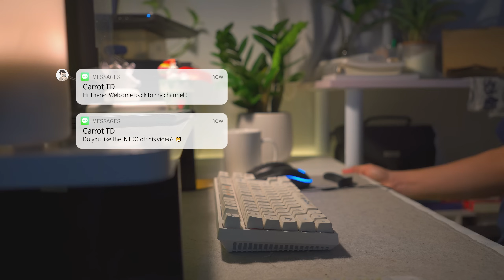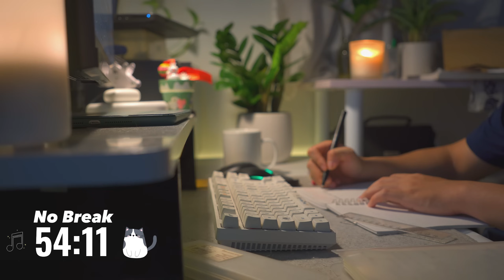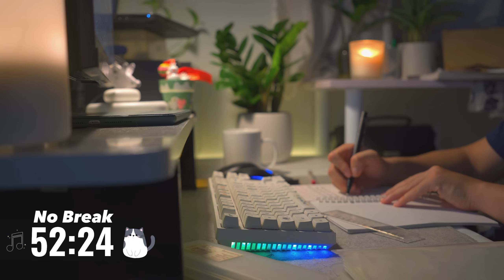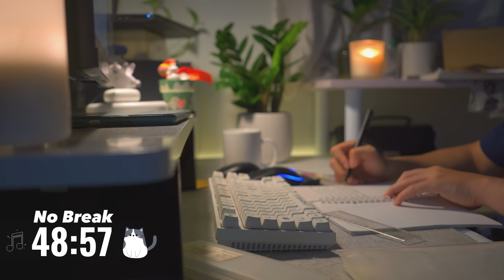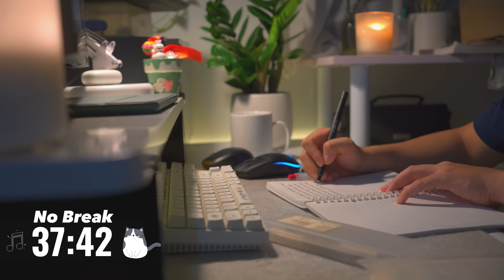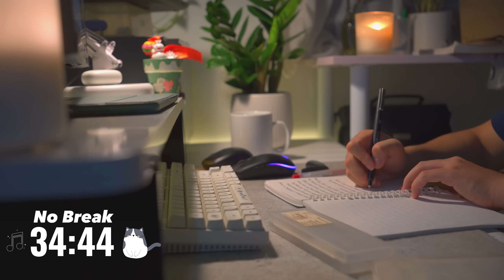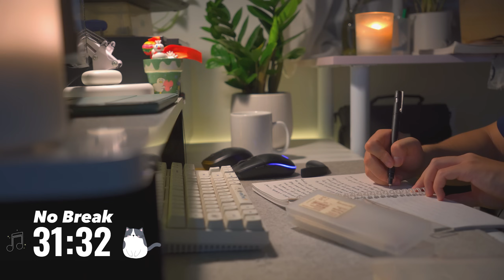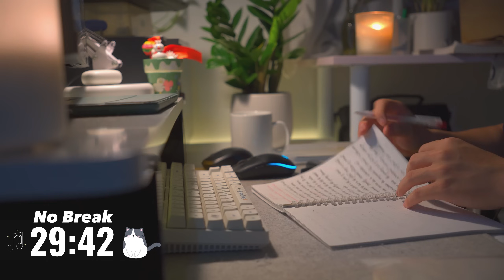1-HOUR STUDY WITH ME Late night / calm piano 🎹 / No Break / 30 days of studying with me - Ep 4.5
- Please choose 2K resolution on video for best experience! -
- 30 days of studying with me - 04/30
Hi There~ !
I'll be back with a new challenge on my channel. This challenge is called "30 days of studying with me" 📅💯. I mean we will have 30 SWM videos over the course of 30 days~ let's try your best!
I plan to livestream to study with you in the near future🙈
What do you think abt this idea? Let me know in the cmt!

00:00 INTRO
01:20 Study Session
01:01:27 OUTRO

Products I use: (I will update the link from Amazon soon)
🎥Camera
 Lens 2:        Sony 16 F2.8
💻 Edit Software: